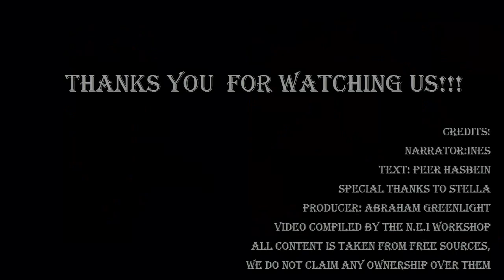Soap Foam 102(August 2014)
Кейт де Кастильо попала по крупному!Гейские разборки Серхио Босаньеса.Роды,роды,роды!Кто виноват в провале Малкериды.Вики Руффо минус Крис Мейер.Серхио Гойри умеет показывать средний палец.Антисемитская выходка Пенелопы Крус и Хавьера Бардема.